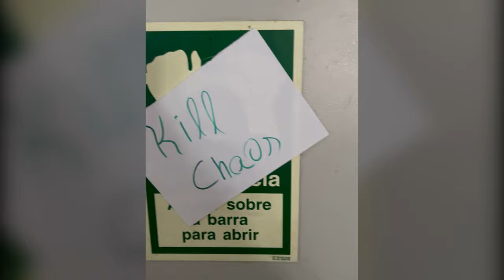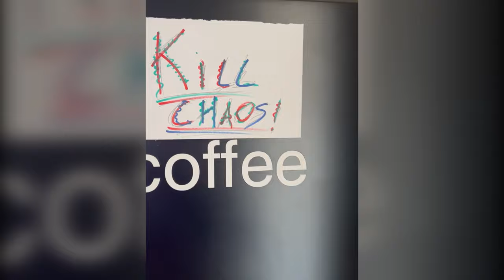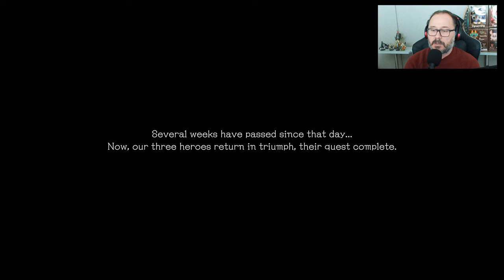Stranger of Paradise Final Fantasy Origins - Let's Play Part 1 - Punchy Jack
Stranger of Paradise Final Fantasy Origins, we'll be playing this on the channel over the next couple of weeks.